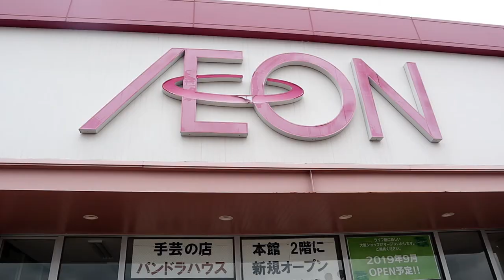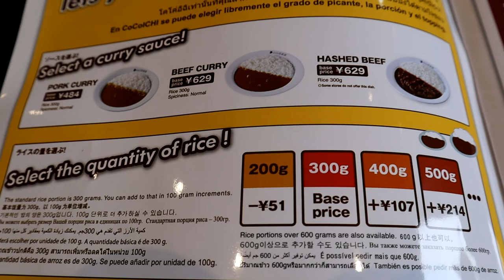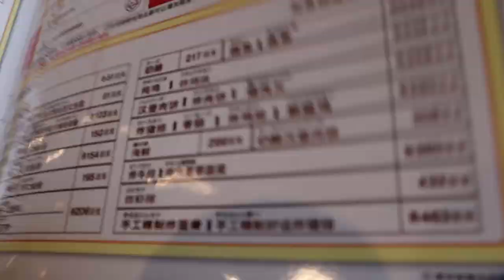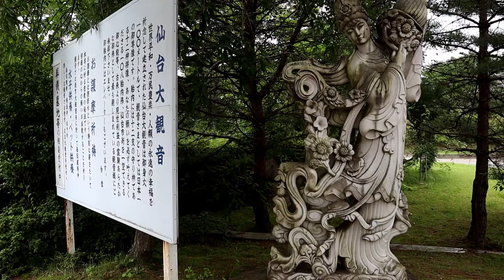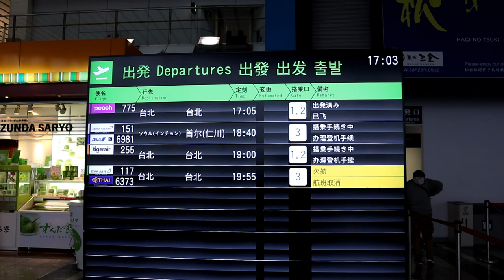日本仙台05幹話自由行